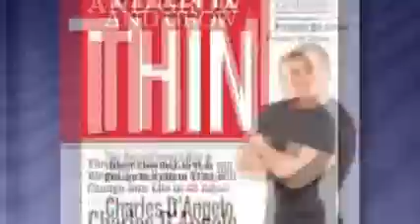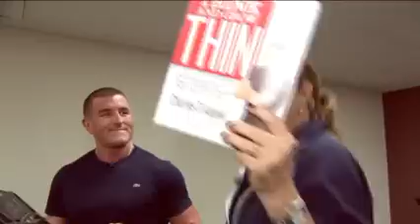Charles D'Angelo: Think and Grow Thin Book